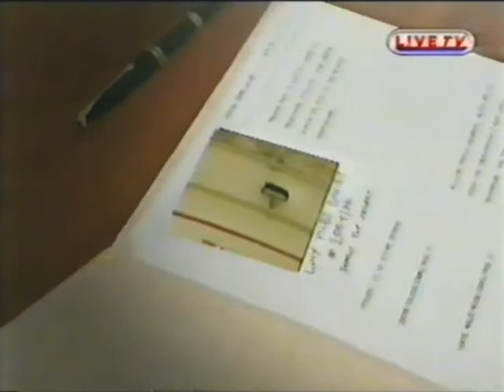THE WHY FILES - MARGATE THEATRE ROYAL (L!ve TV, 1999)